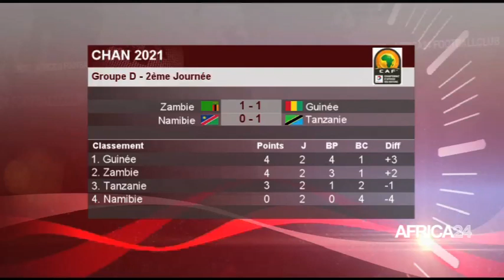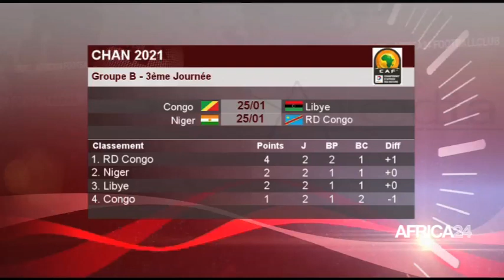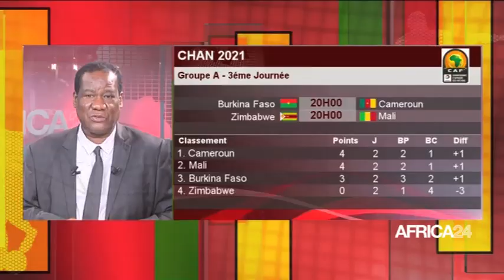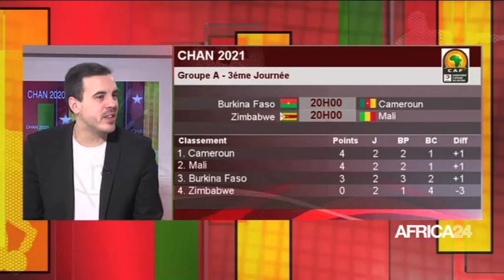LE DEBRIF DU CHAN 2020 du DIMANCHE 24 JANVIER 2021